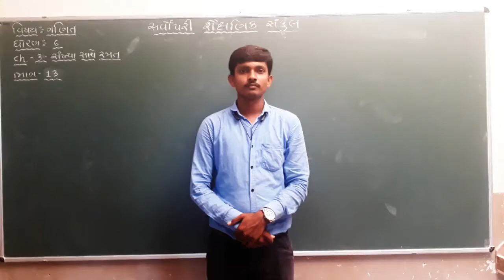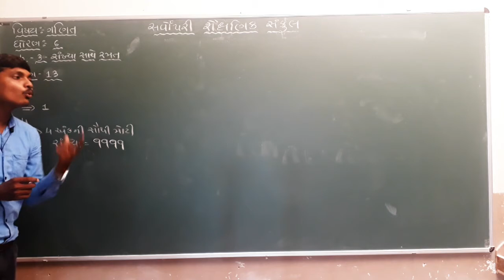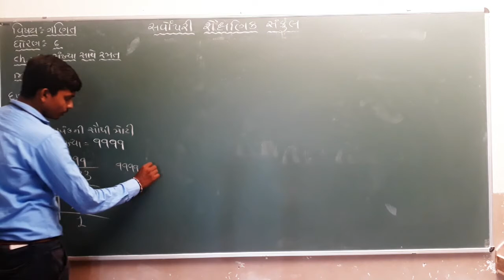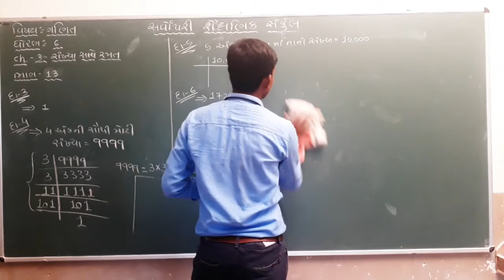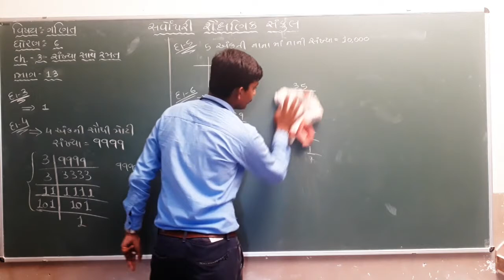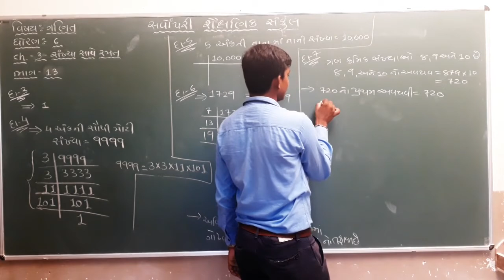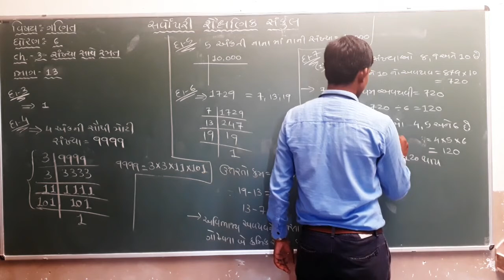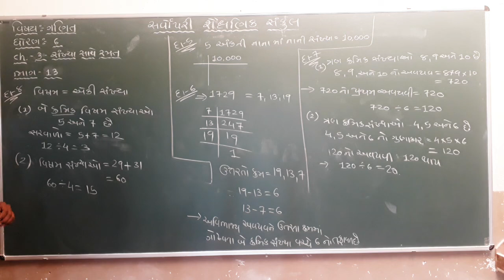Std 6 | Maths | Chapter 3 | Part 13